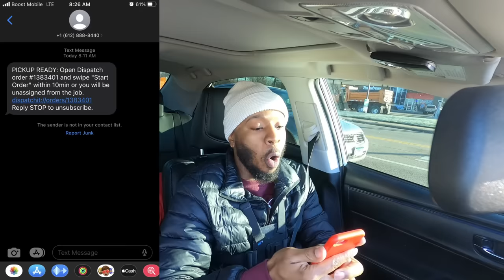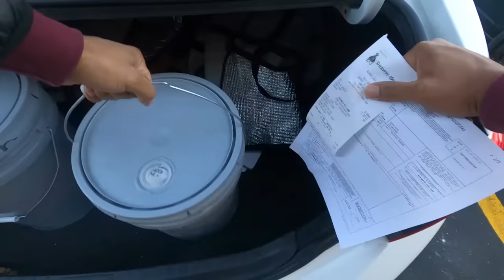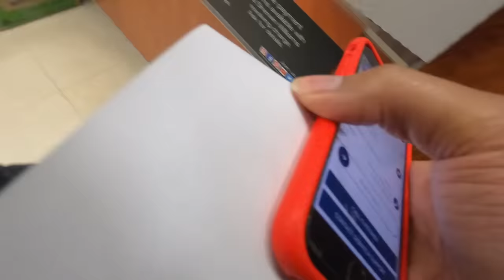What Is DISPATCH? My FIRST Time Trying This NEW Courier Driver App! Was It Worth It?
What is Dispatch-It? Did I like this App? Found out in today's video!!